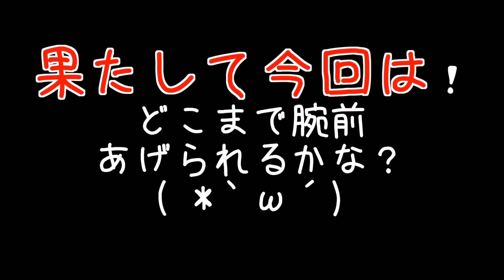Kazuさん登場！？最後のフェスマッチ！【マスオのスプラトゥーン】